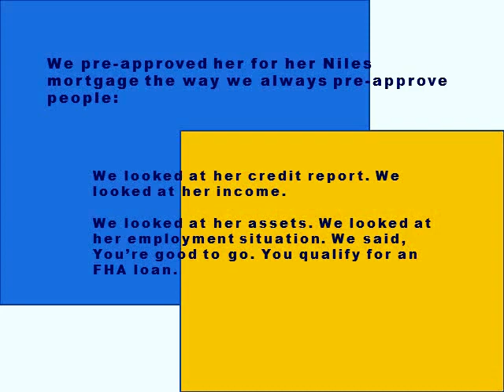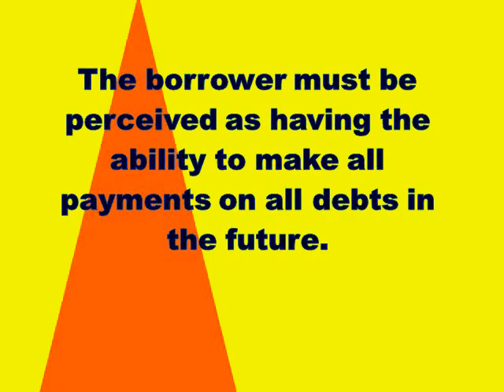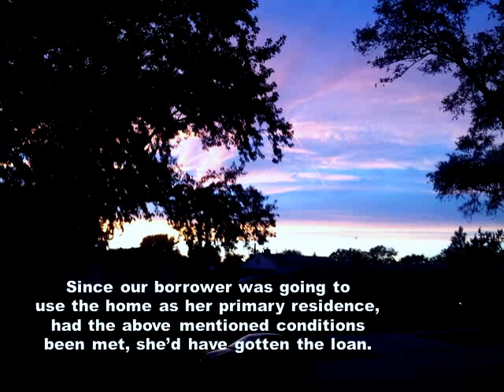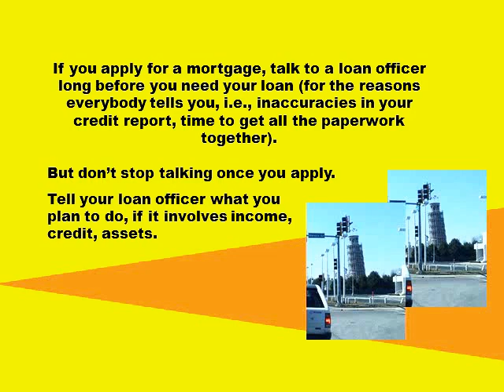Niles Mortgages : 2 Ways To Kill Your Next Mortgage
In Niles and mortgages on your mind? or call to get a great mortgage, or at least the information you need to get one.

This video is called "Niles Mortgages: 2 Ways To Kill Your Next Mortgage" because it covers actions of a lady who wanted to buy a house in Niles, IL actions that killed her mortgage.

It could have been called "Chicago mortgages," Glenview Mortgages," "Des Plaines Mortgages," and so on because it applies to all people who're looking to get a mortgage in Illinois.

Or USA.

But the lady who got me started wanted a home in Niles.

Anyway, the lady qualified only for an FHA loan (We checked her credit, income, assets.)

She got her offer approved and we started getting her loan.  We would have gotten her that loan but for her action late in the game.

To get an FHA-insured mortgage loan, the following must be true:

1. The borrower must occupy the property used as collateral as his or her primary residence.

(FHA loans are for primary residences only, no investors, no 2nd homes.

This Niles house would have been our borrower only house and she meant to move into it.)

2. The house must appraise high enough that the loan amount is at least 96.5% of the value of the home.

3. The property must meet FHA's minimum safety, security and soundness requirements.  (Lots of rules that basically say the house cannot be a risk to the safety of the people who will live in it and it will not be deteriorating faster than normal.)

4. Borrowers must have enough cash to cover the closing costs and the down payment (though the FHA allows gifts of up to 6% of the purchase price and, sometimes (for some people) lenders too).

Sometimes, reserves for small apartment buildings, reserves can be required; + for 3- and 4- unit buildings, there's a self-sufficiency rule:

75% of the lower of market or actual rents must cover interest, principal, property taxes and hazards insurance (PITI).

5. Borrower's income must be high enough that their housing expenses (PITI) do not exceed 47% of gross income and their total monthly debt payments do not exceed 56%.  (Unless, something spooks the lenders, then manual underwriting takes over, and it has much lower debt-to-income requirements).

6.The loan applicant must be perceived as having the ability to pay all monthly debt payments in the future.

7. That is based on employment history and the likelihood that it will continue at the level at the time of application or go up.

Neither the FHA nor Lenders don't like jumping from being employed by someone to being self-employed; long periods with no employment; employment that cannot be verified, jumping from employment fields that are too far apart, unless the 2nd is better and the applicant has proof (like a recent college degree or vocational school diploma) that he/she has the skills required.

It's okay to be a receptionist for a trucking company, then  an admin assistant for a marketing company.  It's not okay to go from being a chef to being an receptionist or dispatcher for a freight broker.

Well, our borrower broke 2 of the rules.

Quite early in the application process, our client said we would have a hard time getting her second employer to provide us verification of employment info as she'd just quit her job and her former manager was not happy.

That did 2 things:
it increased her DTI (loan-to-value ratios) beyond what was acceptable and

It raised questions about her ability to hold 2 jobs long enough (her future ability to earn enough to cover all her debt payments).

She did the right thing, at first.  She came to us (a mortgage company) before looking at houses.  But, then, she stopped talking to us about her plans.

Whether you're dealing with a Niles mortgage broker or not, you need to talk to your loan officer about anything you plan to do that changes your financial or credit portrait.